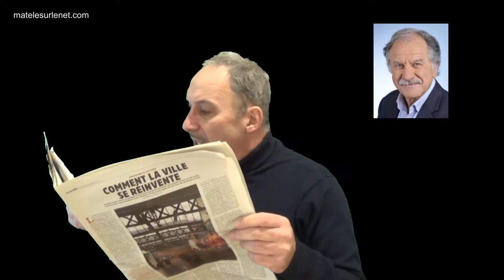FILS DE ...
Les histoires familiales, parfois, c'est super complexe !